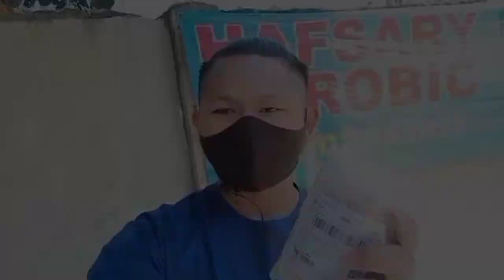Pasang Gantungan Barang di Nmax 2021 | Gantungan / Cantolan Nmax 2021 | PROJECT NMAX Ep.2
Pasang Gantungan Barang di Nmax 2021 | Gantungan / Cantolan Nmax 2021

Halo teman²..
Pada video kali ini, saya mencoba untuk memasang gantungan barang di motor nmax signature 2021.
Saya kepikiran pasang gantungan nmax ini karna tertarik pas liat² barang di shopee.
diliat² banyak barang yang murah, namun saya lebih memilih yang lebih mahal alias barang original, karna biar lebih kompatibel aja dan enak diliatnya.
Gantungan Barang Nmax ini saya beli seharga Rp. 15.000,00-,
Ada juga yang harganya lebih murah mulai dari empat ribuan..
Pokonya, gantungan barang untuk yamaha nmax 2020 / 2021 ini sangat rekomended,,
Terlebih saya termasuk orang yang doyan jajan, jadi klo jajan gorengan atau minuman gak usah repot² harus naruh di bagasi..

Nah.. untuk kalian yang ingin membeli barangnya, saya sudah siapin link dibawah ini 👇🏻

Dan aktiv-kan Lonceng Notifikasinya.